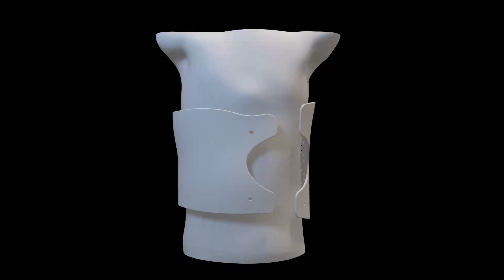Congratulations on your Industry Research Fellowship, Dr Suresh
Sinduja has secured funding from The Department of Environment, Science and Innovation from the Advance Queensland Industry Research Fellowships (AQIRF) 2024. Her project: "New design-and-manufacture pipeline improving conservative treatment for paediatric scoliosis".